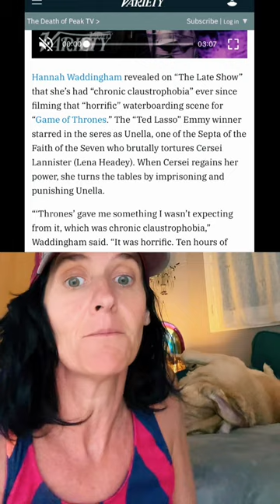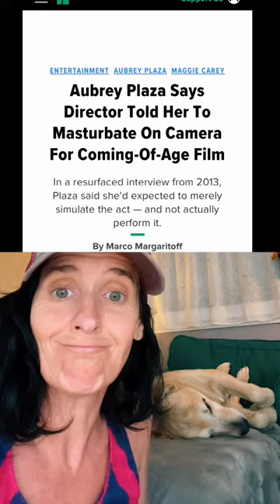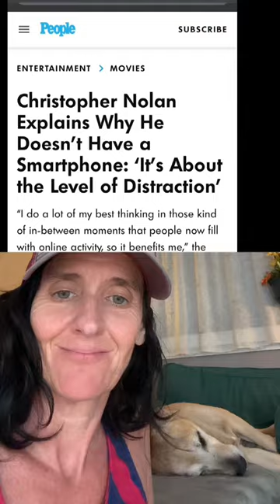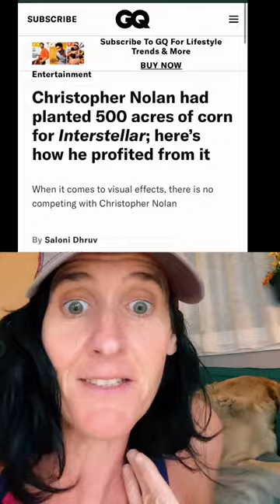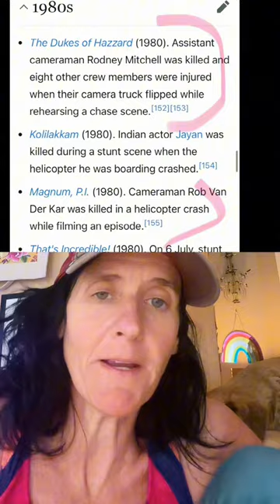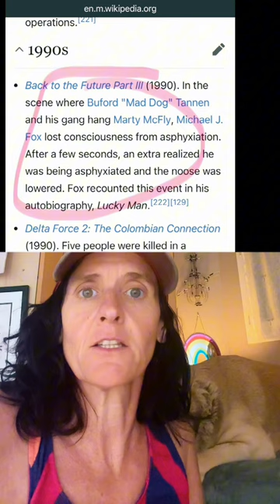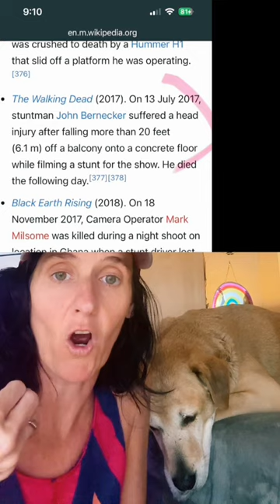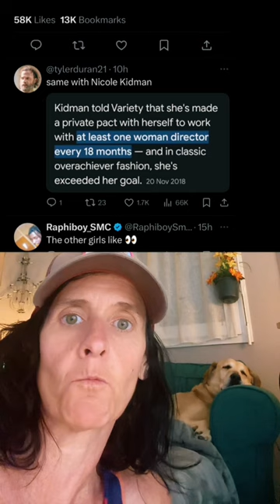Men are a danger to everyone, even themselves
Follow my mutual on tt here for more film content and so much more

Women have been leaders for forever. We are the producers of men’s lives, we manage entité households , communities, etc. And yet men who are terrible leaders at home then think they’re great leaders of the world. They don’t even earn the respect of their own children and wives but want to run a film crew of 200+ people? Leadership requires emotional intelligence, empathy, self awareness and leveling of the ego. Men don’t do any of that well unless they are taught and work hard to. They are too selfish to be concerned about anyone but themselves much less a whole  crew of people. That’s why there are so many injuries. And deaths on set. Bradley Cooper, Christopher Nolan, and others will make everyone uncomfortable at best but hurt or traumatized even. No thanks! Hollwoods culture on set is long overdue for a reckoning